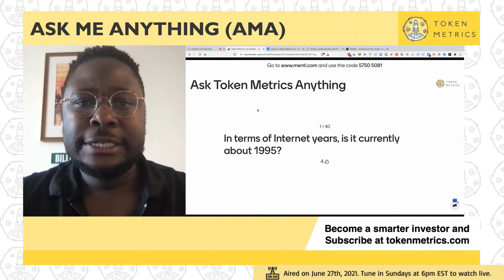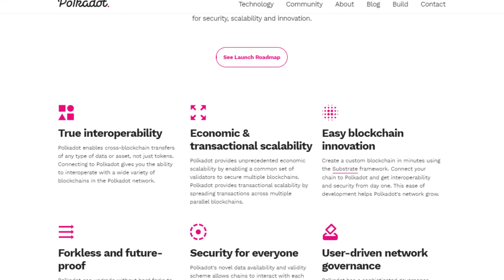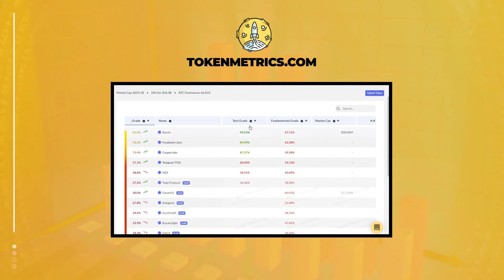Crypto Now Like Internet in 1995? Future of Cryptocurrencies | DeFi Just Getting Started?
Crypto now like the internet in 1995?

Future of cryptocurrencies.

DeFi just getting started.